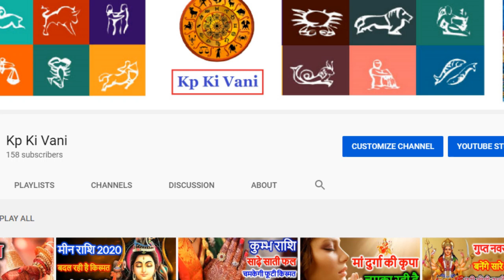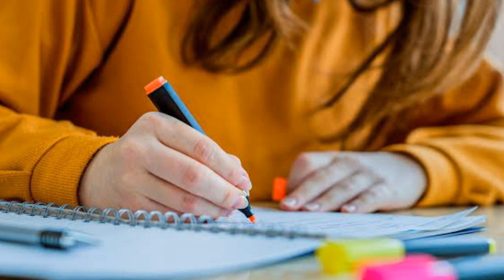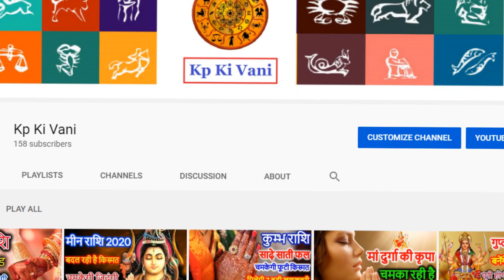मिथुन राशि वालों के खुलेंगे किस्मत के दरवाजे, पूरी होगी सभी मनोकामना || mithun rashi 2020 in hindi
Aaj ke is video mein ham aapko kanya rashi ke bare me batane wale hai. Kanya Rashi wale log ke liye 2020 kaisa rahne vala hai. To Chale Jante Hain Tula Rashi ke bare mein.